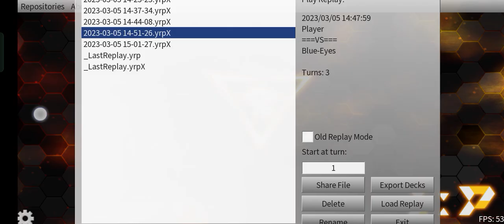Harpie lady Mai's Deck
EDOPRO
ANDROID